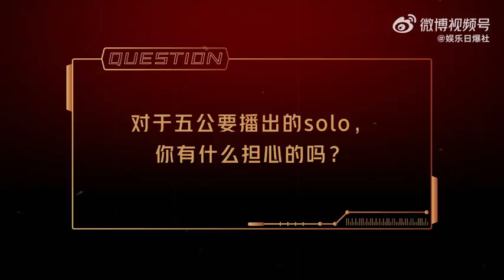吴克群怒指节目组剪太多让自己变成“皇族”！自诉第一季没来有遗憾！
🔥《披荆斩棘》第二季🔥精彩合集